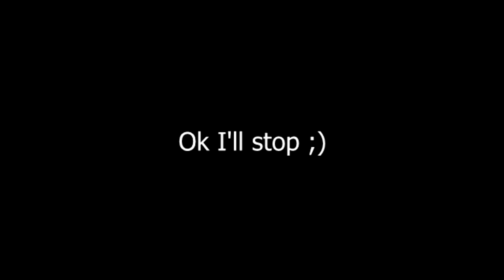YTP michaels hunt with Mad Mothz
Michaels hunting with an appearance from Mad Mothz!

Fluffy Plamz (Lyndsey)